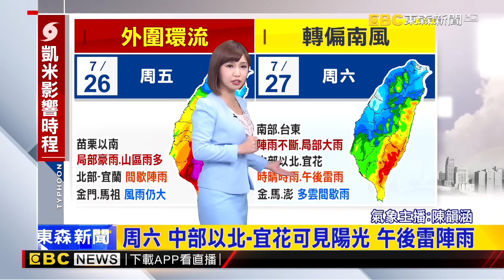【雲林大淹水】斗南居民喊昨「泥水淹60公分」家當全報廢！農田全泡水「已看嘸作物」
鴨子大逃亡! 雲林斗南養鴨場圍欄倒.鴨衝馬路水溝
雨過後!斗南泥巴佈滿路面 機車騎士摔.車拋錨
雲林元長鄉中山路單向淹水 車輛被迫逆向通過
大雨過後! 斗南滿地爛泥 養殖場"大量肉鴨死亡"